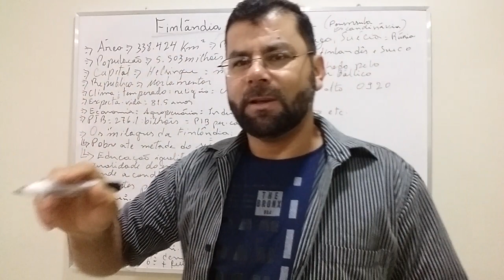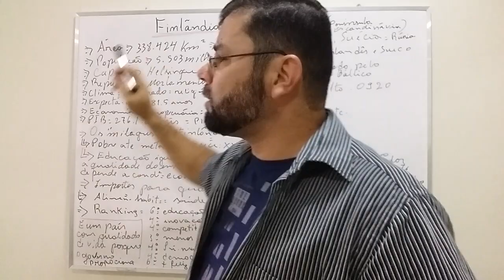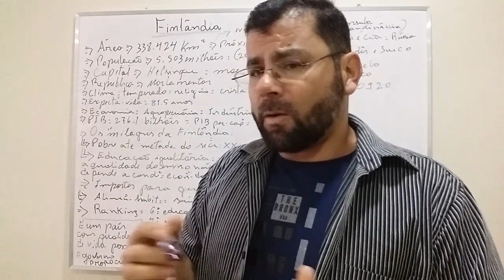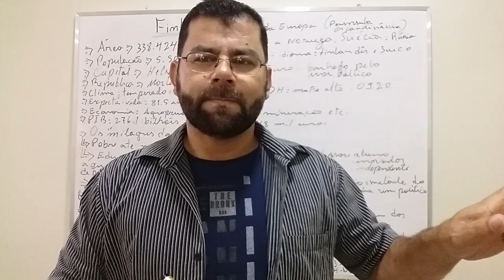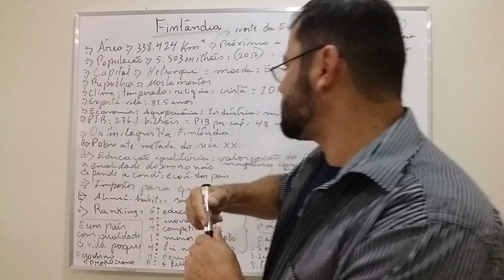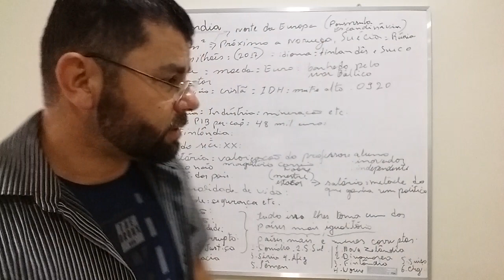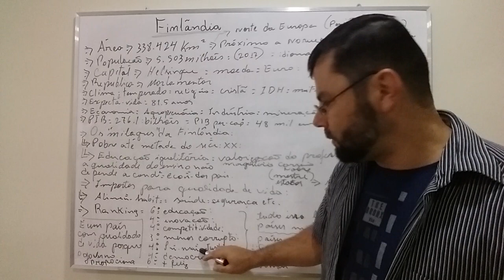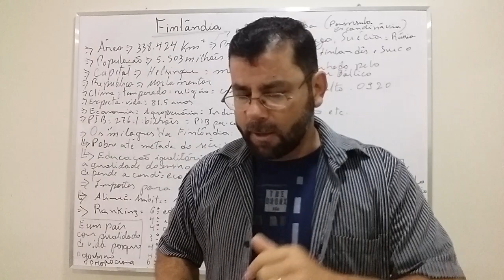Finlândia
Qualidade de vida na Finlândia